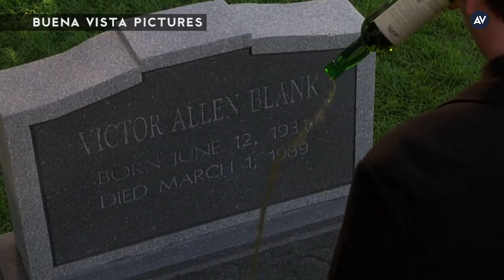Chris Gethard's picks his 5 favorite Grosse Pointe Blank moments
Comedian Chris Gethard has a weird obsession with John Cusack’s Grosse Pointe Blank. He gushed over the film in our interview with him last year, so we asked him to breakdown his five favorite moments, which include the opening scene, great hallway fight sequences, and some of the film’s unexpected poignant moments.